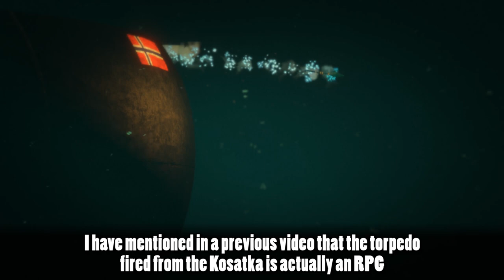ALL Torpedoes are RPGs (GTA V)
There are plenty of missile textures to choose from, so why are all underwater torpedoes just RPGs?